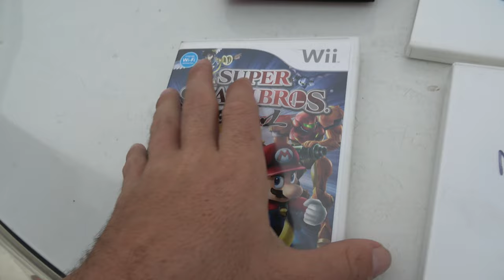Wizard Hunts 11/10/23